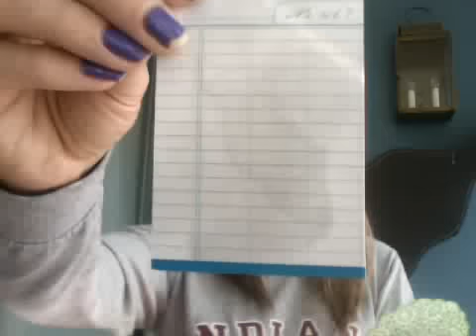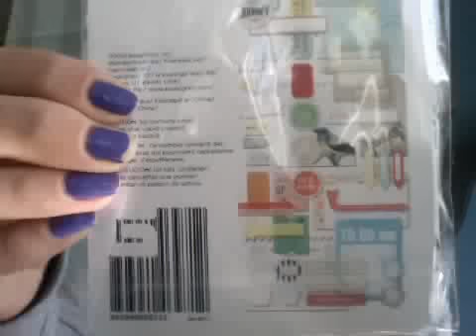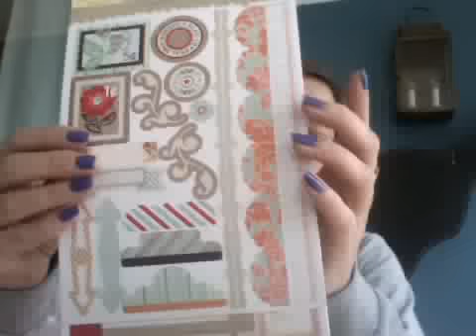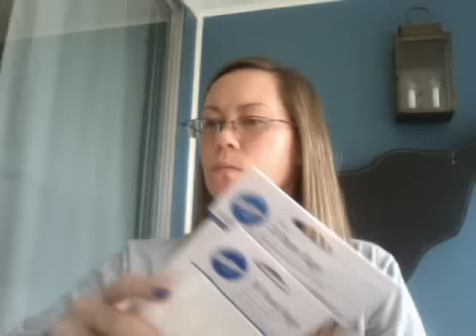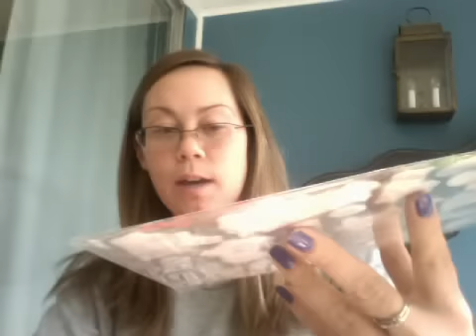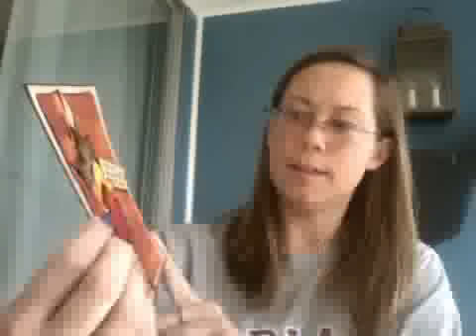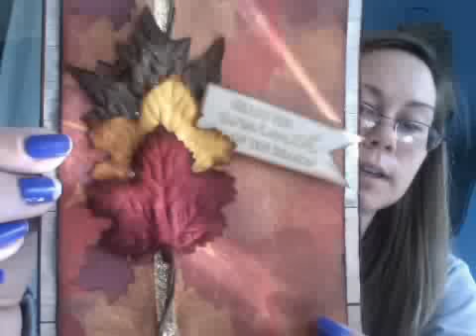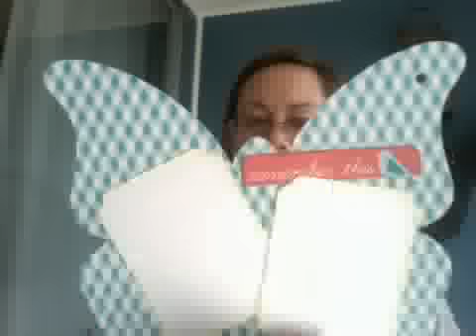Small haul for the week, card shares, and butterfly album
OneHappyCraftyChick card swap
random haul
butterfly album